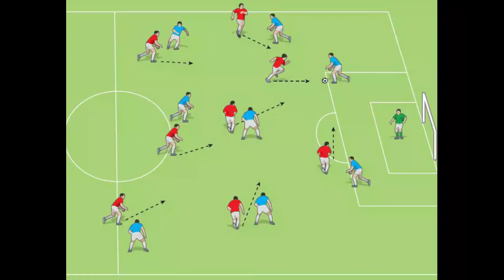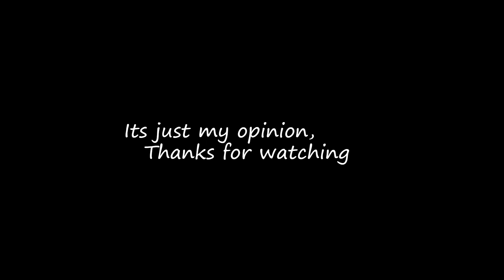Steven Gerrard, Paul Scholes or Frank Lampard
A classic footballing question. @adzis3